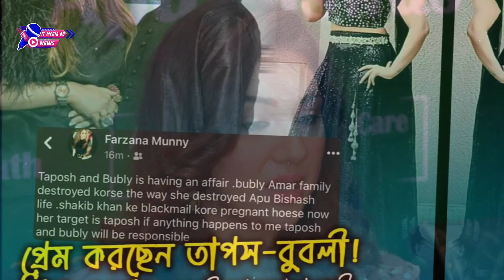অপু বিশ্বাসের_ রহস্যময় বার্তা | Live Apu Biswas Today News